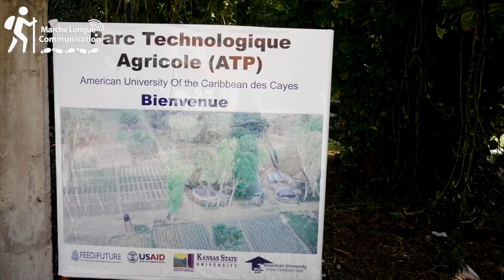Parc Technologique Agricole / Cayes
Lacement de Parcs technologiques agricoles à travers 6 Universités du pays.